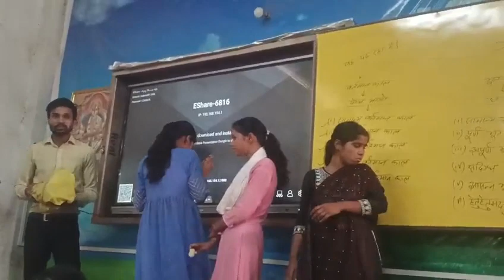Rathore Arts classes 11th Arts ka new batch start ho gaya hai abhi Demo chal raha hai (3)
Rathore Arts classes janki market masaurhi patna
Nimaki gali
under the Guidance of Mr .M.k Rathore
12th Arts ka matlab sirf Munna sir